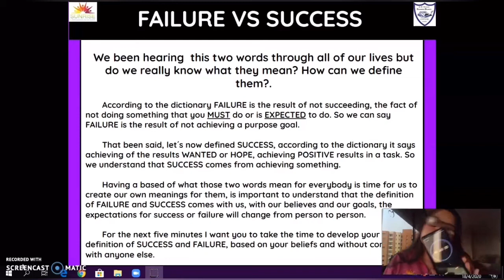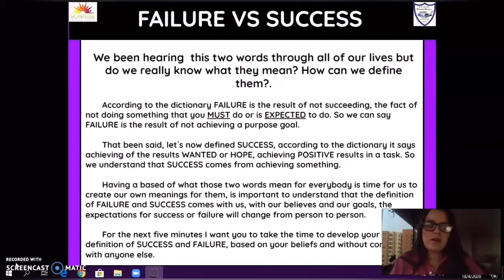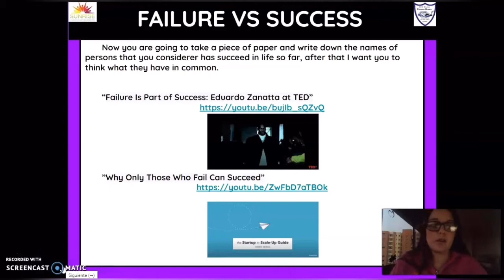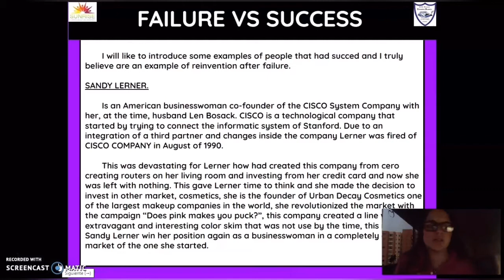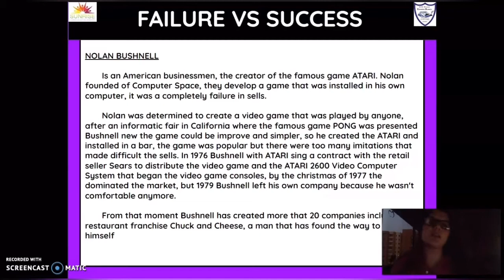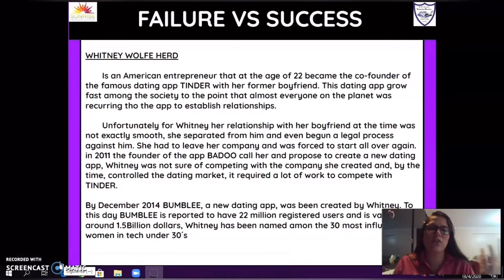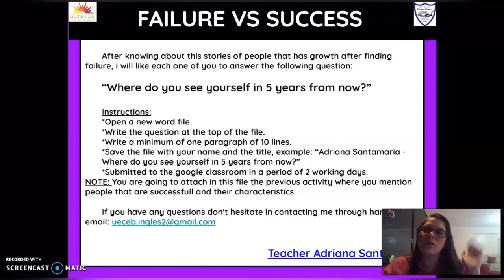5th Year. Online Class. Block 3. Success and Failure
Online Class for 5th Year Highschool students